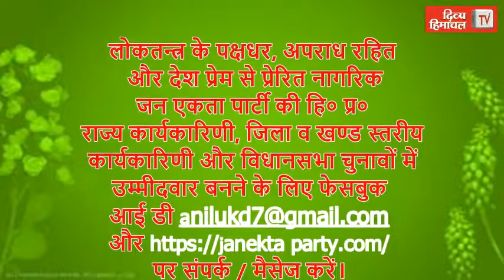HimachalNews: रेहड़ी फहड़ी वर्कर्ज यूनियन ने एडीएम को सौंपा ज्ञापन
divyahimachaltv
dhtv,tvnews
local news
divyahimachalgoodmorning
khabre ftafat
divyahimachalgoodafternoon